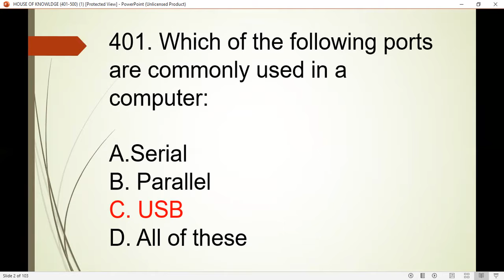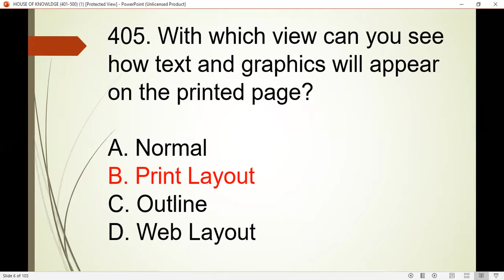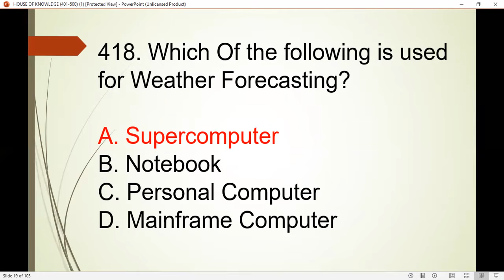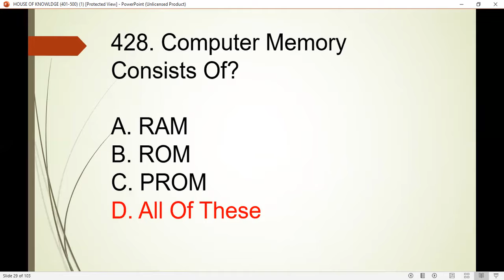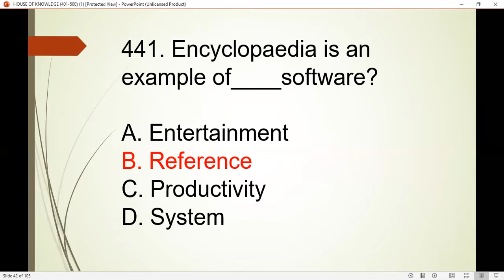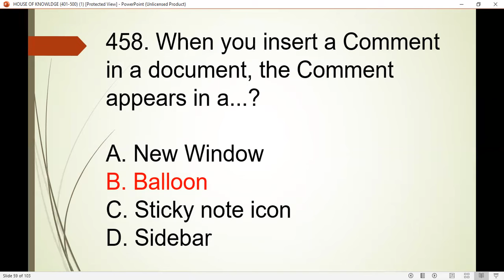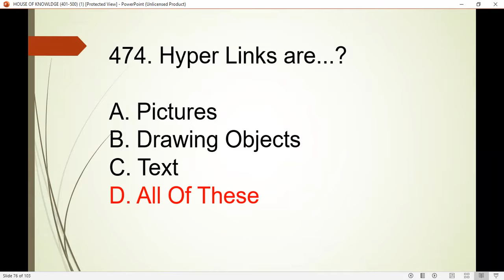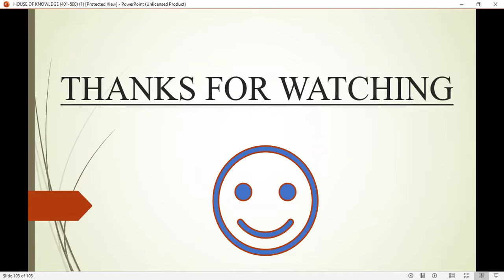Computer MCQs |Computer Fundamentals(401-500) | PPSC,FPSC,PTS, OTS, NTS | ASI, SI, FIA Punjab Police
These all 26 Lectures covers the fundamentals of the computer as well as complete preparation of PPSC, FPSC, NTS, OTS, PTS and all competitive tests material. These lectures include the complete concepts of all fundamentals of Computer as well as MCQs description 1150 MCQs. In these lectures complete practical work of MICROSOFT OFFICE including MS Word, MS PowerPoint, MS Excel, MS Access and concepts of different topics are discussed. You can take these lectures for any Competitive test and complete understanding of Computer Fundamentals.  Our Team Collected 1150 Most important and Repeated Computer MCQs From PPSC NTS FPSC PMS Past papers As Well as from Pak MCQs Website, Exams Veda and From Mast Guru& Other famous websites.
Topics: Introduction, Generations, Types Of Computer, CPU, Input Out Devices, Storage Devices, Operating System, Programming Languages, Computer Networks, Network Topologies, System Software, Internet, Email, Electronic Record keeping, Social Media Industry, Google Drive, MS Office Including MS PowerPoint, MS Excel& MS Word. Our Motto is "Always Available For Help".